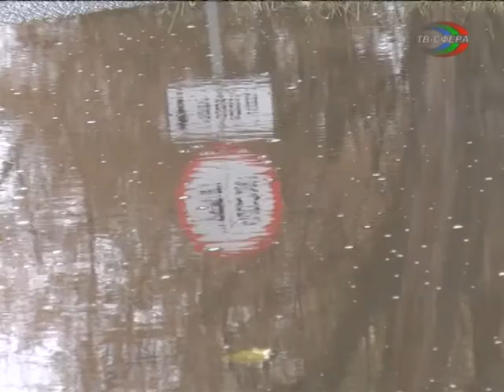Днём 10 ноября в Харцызске не будет воды.